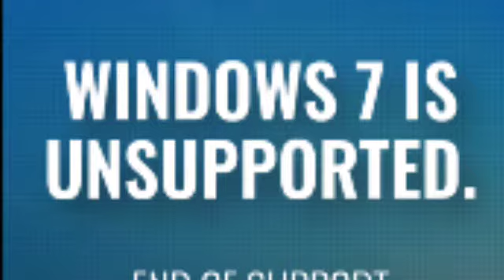R.I.P Windows 7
Microsoft as fully ended support of Windows 7.